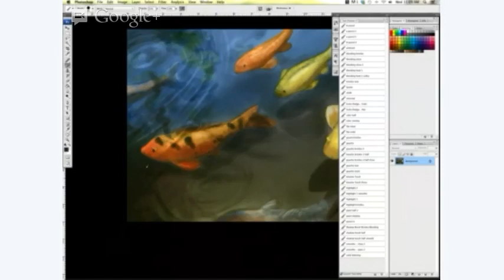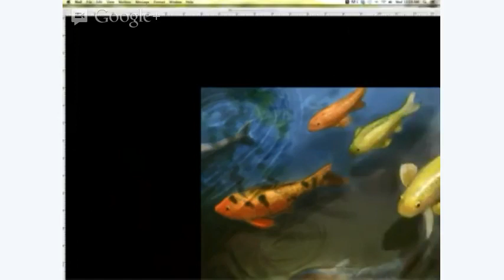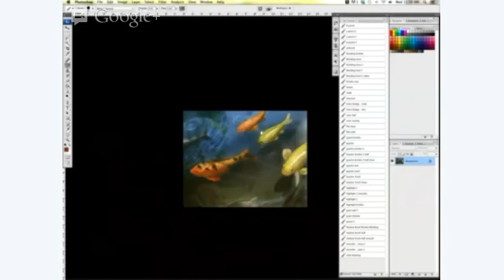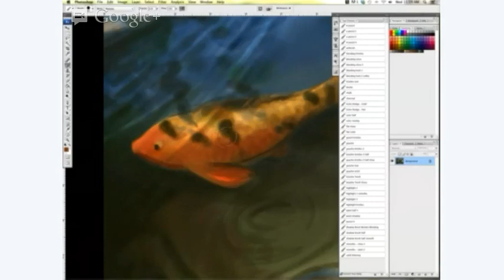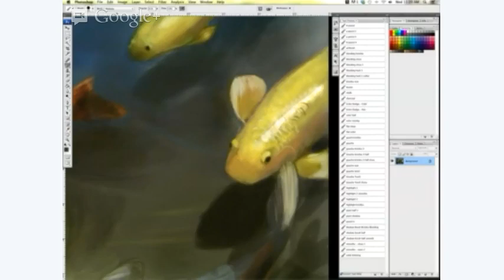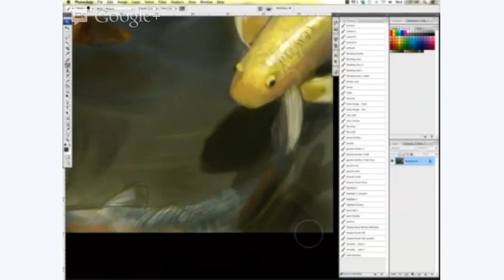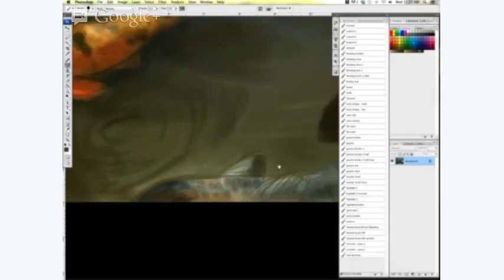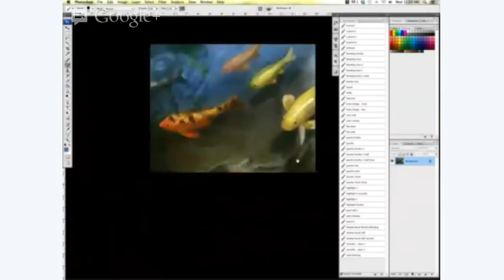Painting Koi Fish